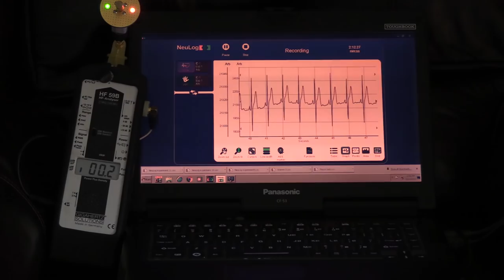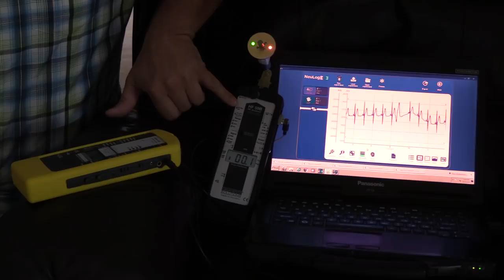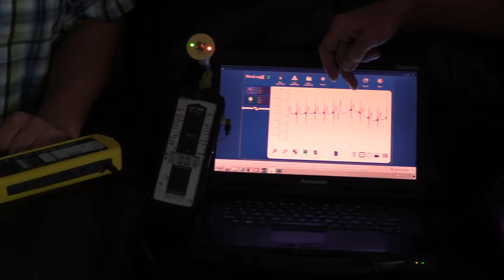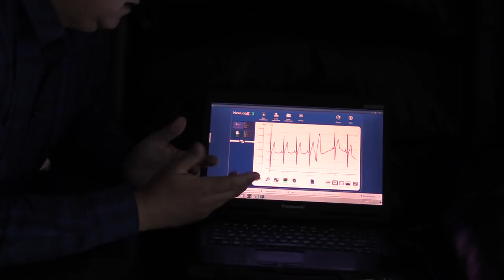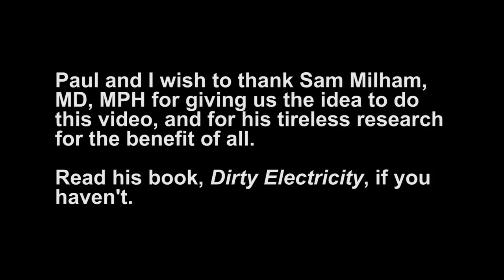EKG Proof That "Smart" Meters Affect the Human Heart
Everyone's health is being affected by "smart" meters.

          The evidence in this video is a world first, and shifts the debate from whether anyone should have to pay a fee to refuse a "smart" meter to: When does the safety recall start?

          We now know that even if people are not showing outward symptoms, their bodies are being unnecessarily and involuntarily stressed by "smart" meters.

          There must be a complete safety recall of all "smart" meters at once.